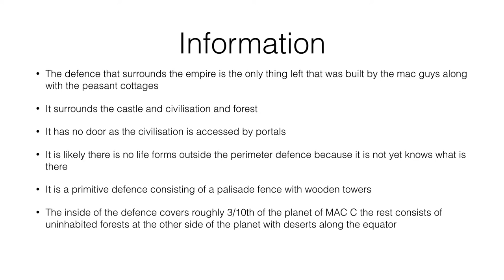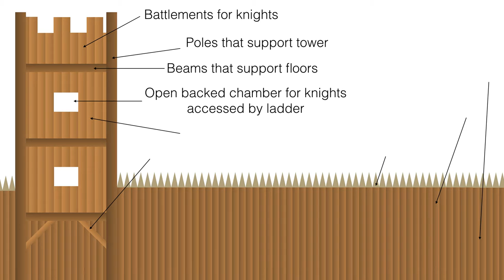What surrounds the PC Guy empire?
This is what is around the empire, if anyone is outside the empire they need to travel through this guarded defence